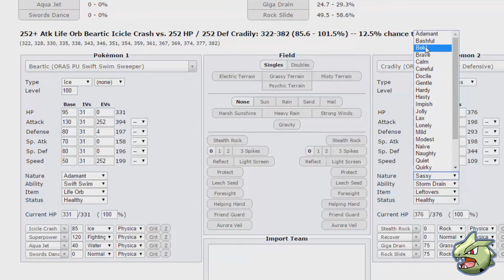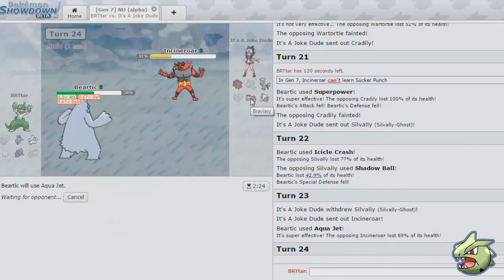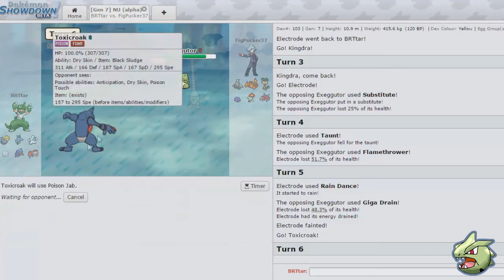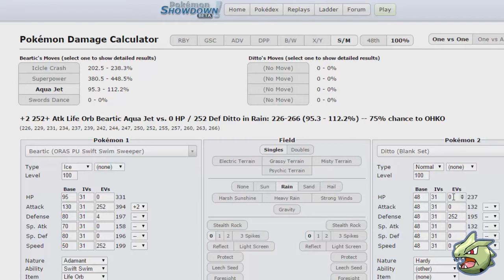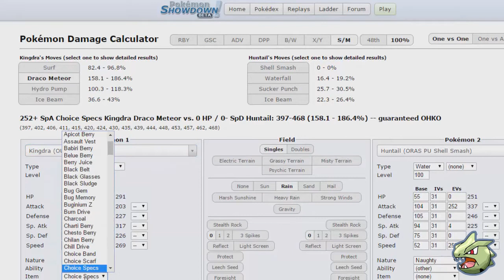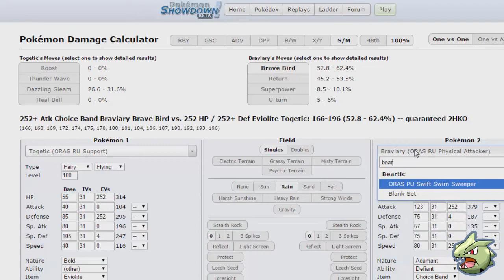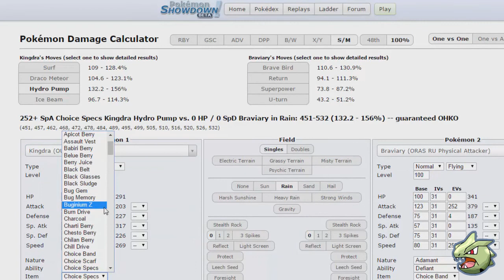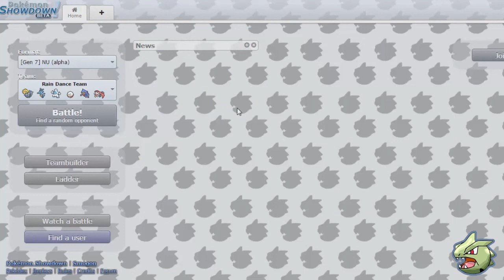PS LIVE #26 - Neverused - Festival de climas (Parte 1)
Resumo: Vídeo de algumas batalhas feita no Pokémon Showdon, na tier Neverused Alpha, com um time de chuva que buildei baseado basicamente em Kingdra Life Orb.